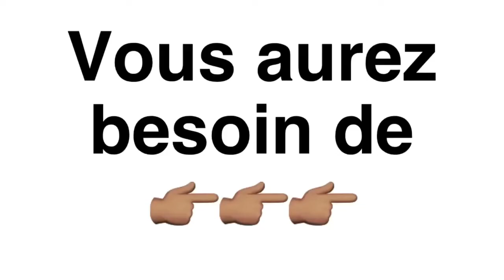BOISSON DÉTOX RÉALISABLE EN 3 MINUTES